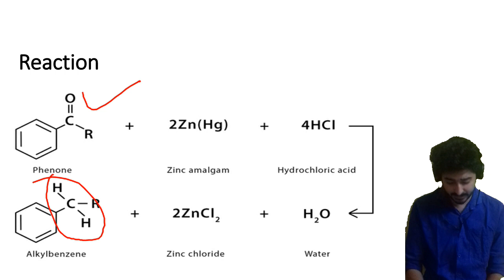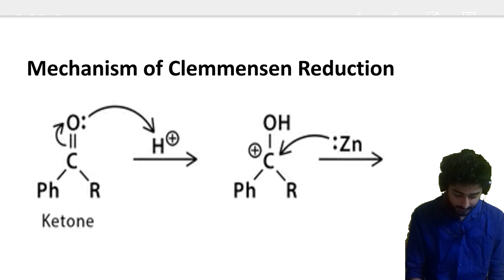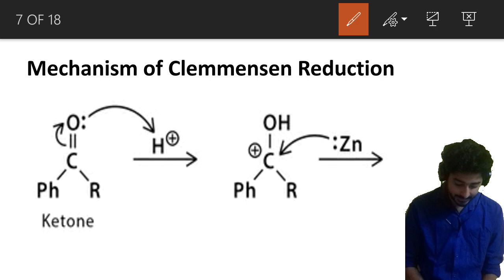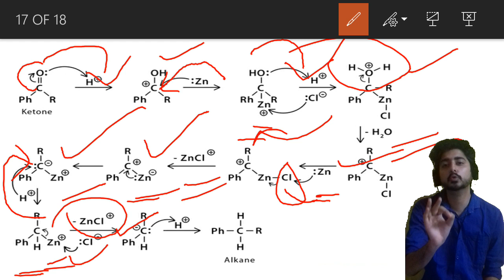Clemmensen Reduction | ORGANIC NAME REACTION MECHANISM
Clemmensen Reduction | ORGANIC NAME REACTION MECHANISM | CSIR NET | GATE CHEMISTRY | IIT JAM | NEET

Hi, I'm "Avinash Sir" . This is my channel about Education and that you can use to grow your knowledge related to your study

My channel publishes videos that focus on chemistry Subjects. If that sounds like it could be helpful for you, please join me!

Clemmensen Reduction
dieckmann condensation reaction mechanism
claisen condensation reaction mechanism
dieckmann cyclization reaction
dieckmann condensation
dieckmann condensation mechanism